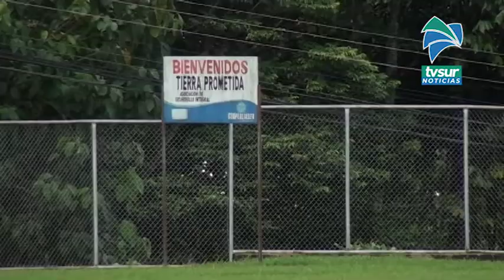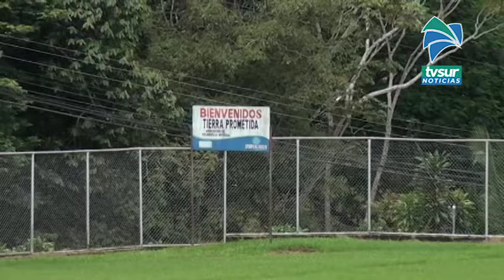Banhvi aprobó la adjudicación del Bono Comunal en Tierra Prometida tras licitación abreviada